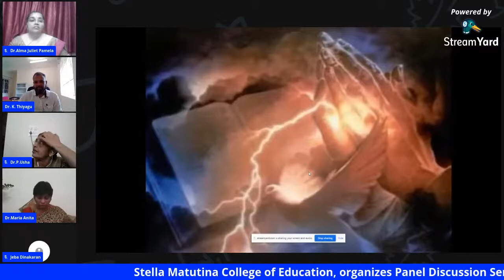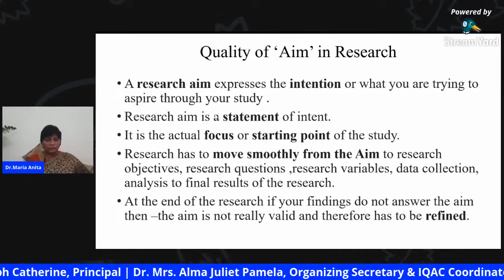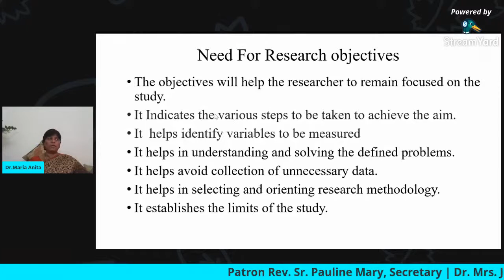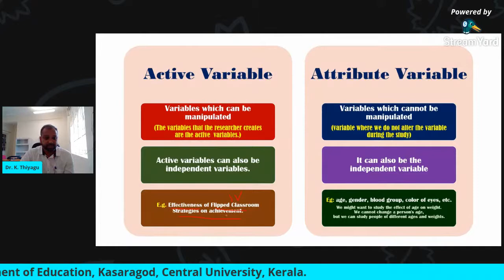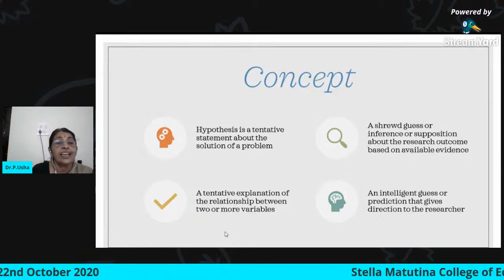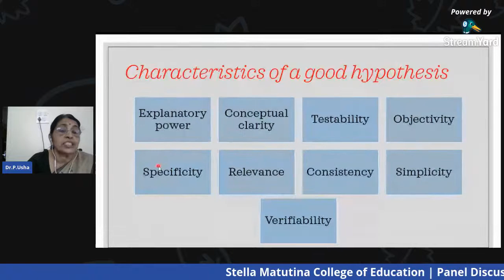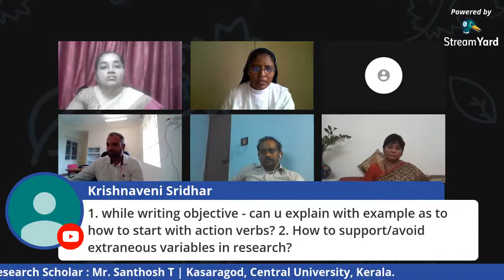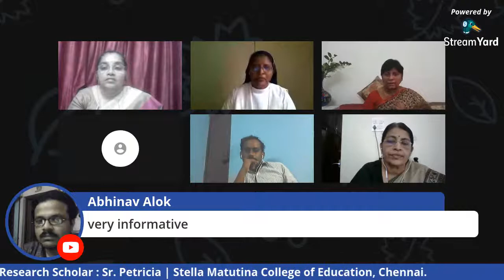Panel Discussion series -2 | Aims & Objectives, Variables and Hypothesis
Educational Research and Statistics
[Aims & Objectives, Variables and Hypothesis.]

Resources Persons

1. Dr. P. USHA
Retd. Professor
Calicut University,
Kerala

2. Dr. Mrs. Alma Juliet Pamela
Associate Professor
Stella Matutina College of
Education, Chennai.

3. Dr. Maria Anita
Retd. Associate Professor,
Nirmala college For Women,
Coimbatore.

4. Dr. K. Thiyagu,
Assistant Professor,
Department of Education,
Kasaragod,
Central University, Kerala.

Research Scholars

1.Mr. Azhaguraja N
School of Management,
Pondicherry University.

2. Mr. Santhosh T
Central University Kasaragod,
Kerala

3. Sr. Petricia
Stella Matutina College of Education

Patron
Rev. Sr. Pauline Mary
Secretary

Dr. Mrs. Joseph Catherine
Principal

Dr. Mrs. Alma Juliet Pamela
Organizing Secretary & IQAC Coordinator